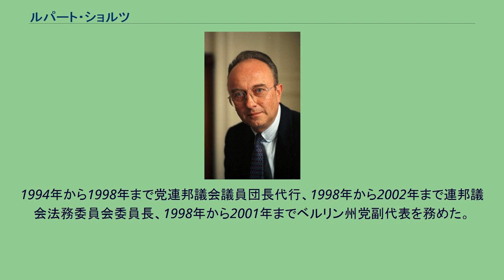ルパート・ショルツ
ルパート・ショルツ（1988年） ルパート・ショルツ（Rupert Scholz, 1937年5月23日 - ）は、ドイツ（西ドイツ）の政治家、国法学者。
1988年から1989年まで、第3次ヘルムート・コール政権で国防相を務めた。
ベルリンに生まれる。
1957年にアビトゥーアに合格し、ベルリン自由大学とミュンヘン大学で法学と経済学を学ぶ。
1961年に第一次、1967年に第二次司法試験に合格。
1966年に法学博士号を取得。
1971年に教授資格を取得。
1972年、ベルリン自由大学に公法の教授として着任。
1978年にミュンヘン大学に転じ、国法および行政法、財政法教授として着任。
夫人は法学博士号をもち、長年連邦憲法裁判所および連邦行政裁判所判事を務めた。
1981年から1983年まで、西ベルリン市のリヒャルト・フォン・ヴァイツゼッカー市長およびエーベルハルト・ディープゲン市長の下で法務担当参事を務める。
1982年からは連邦案件担当参事を兼任。
1983年にCDUに入党。
1985年、ベルリン市議会議員に当選し、1988年までその任に就く。
1988年5月、前任者マンフレート・ヴェルナーの転出により、コール内閣に国防相として招聘される。
在任中ラムシュタイン航空ショー事故やレムシャイド墜落事故など、軍用機の墜落事故が相次いだ。
ショルツは低空飛行禁止令の発令を望むペーター・クルト・ヴュルツバッハ政務次官と対立、事故が低空飛行と関係ないことや、北大西洋条約機構軍での西ドイツの役割分担などを挙げて反論した。
また兵役期間の18か月への延長計画やユーロファイター タイフーンの空対空ミサイル開発費用を巡っても激しい論争に巻き込まれた。
1989年4月のコール内閣改造の際、ショルツは再任されず離職した。
1990年、ドイツ連邦議会選挙に初当選。
1994年から1998年まで党連邦議会議員団長代行、1998年から2002年まで連邦議会法務委員会委員長、1998年から2001年までベルリン州党副代表を務めた。
2002年の連邦議会選挙の際、党の公認を受けることができず、政界を離れた。
その後大学に復帰したが、2005年夏学期を以て退官。
ベルリンにある国際法律事務所の相談役やヘルタ・ベルリン監査役、財団の研究員などを務めている。
ドイツ連邦共和国基本法の基礎的注釈書の著者でもある。